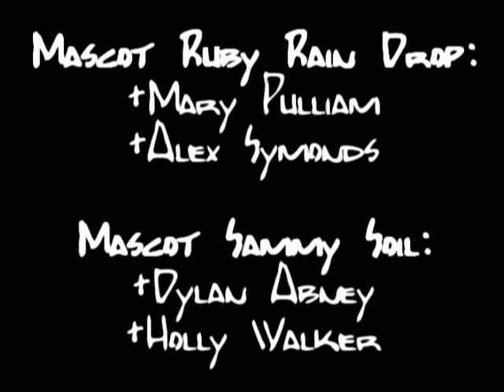Water Cycle Mascots! :D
Our school had to teach the little 5th graders about the water cycle.
We all got assigned jobs.
I was a runner, pretty much get people what they need.
And I ran into my friends who was in charge of mascots,
and screwed around with them bahaha. :D

Introducing...Ruby Raindrop and Sammy Soil!